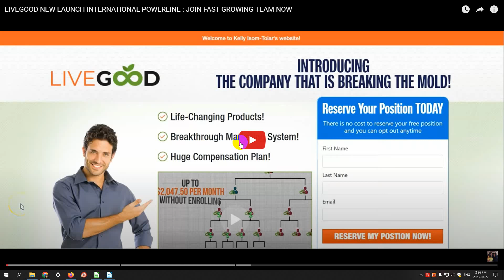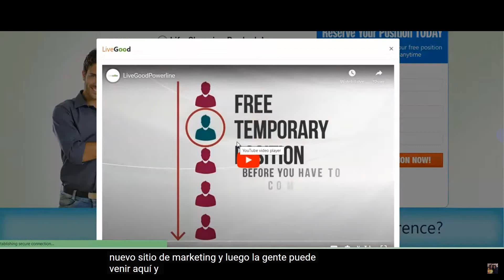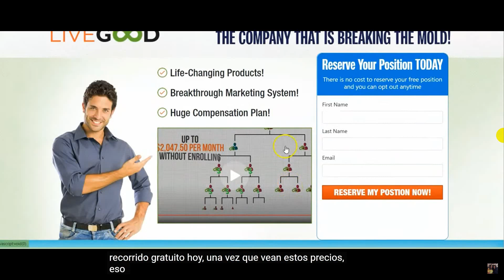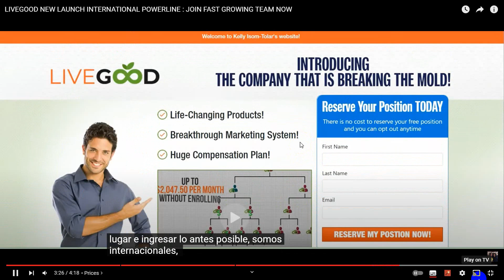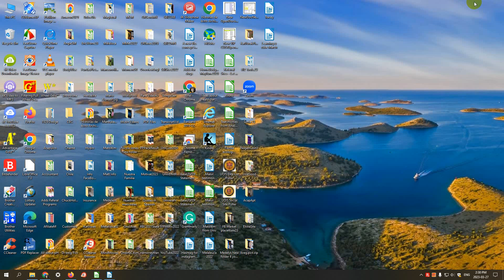LiveGood Official International Opening in 200 Countries. Dec.14.2022, With Spanish Transcript.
LiveGood Official International Opening in 200 Countries. Dec.14.2022, Spanish Transcript.
BTW Kelly Tolar is our upline Diamond Leader in LiveGood.
If you prefer to change my LiveGood, landing page to your preferred language in the right corner next to my name you will see different options.
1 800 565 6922 or what`s up 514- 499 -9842
WE ARE WORLDWIDE IN  200 COUNTRIES!
And so far today March 27. 2023 we have over 120.000 new members (since Dec.14, 2022)
LiveGood is PERFECTLY aligned with the changing trends in the marketplace. And with the HIGHEST QUALITY products at prices, everyone can afford, and our brand new POWERLINE system about to launch, LiveGood is the NEXT GENERATION of Network Marketing. And the people who take advantage of it, have a HUGE opportunity to WIN.
I am completely thrilled about what LIVEGOOD is doing for people all over the world. In just over 3 months, (Over 135.000  members)
I will recommend sharing with others this 6 minutes presentation because   people are ready for a change in this industry and LIVEGOOD has come with the 6 Ps:
PRODUCTS
PRICING
PURPOSE
PASSION
POWERLINE and
PROGRESS
“Our mission is to help people get healthy, stay healthy, and be pain-free without having to spend a fortune to do it.”AB
We have some incredible things we are about to roll out. New products, new compensation plans, new systems, new tools, and another surprise that will help take this company and YOUR BUSINESS to a whole new level!
Listen  to  Jim Rohn  for 30 days - Building Your Network Marketing Business